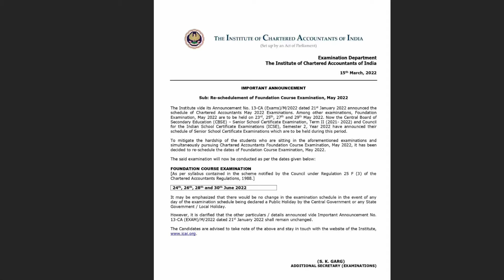CA Foundation exams new dates are 24th June , 26 , 28 & 30th June .